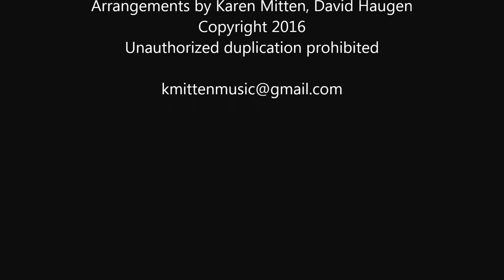Karen Mitten and Friends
The power of two Abundant Life Christian teachers on one album!  Our dear Mrs Mitten (retired) has partnered with our own Mr Haugen (not allowed to retire!) for a music album!  Check out this lovely prayer song called 'Whisper My Name' where someone hurting talks with our loving and faithful Heavenly Father.